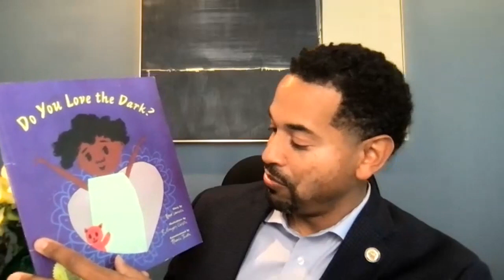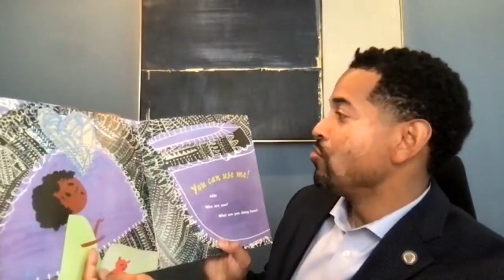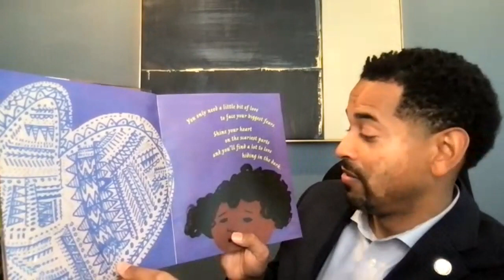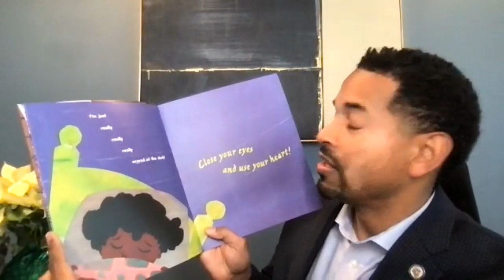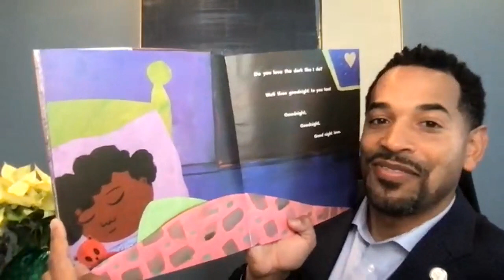Magical World of Words - Councilmember Will Jawando reads, "Do you love the dark?" by Maya Lawrence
Stories can entertain us, but they can also teach lessons and share important reminders. This short story, chosen and read by Councilmember Will Jawando, reminds us that's there's nothing to be afraid of in the dark, and that we have all we need inside of us.

Join Will for "Do you love the dark?" by Maya Lawrence

To hear more stories, check out the Magical World of Words playlist click the bell icon to be alerted when new content becomes available, and be sure to check out and Subscribe to the Story Tapestries channel for performances, stories, lessons, and other free content!

Learn more about the nonprofit, Story Tapestries, and how to Find Your Voice and Tell Your Story